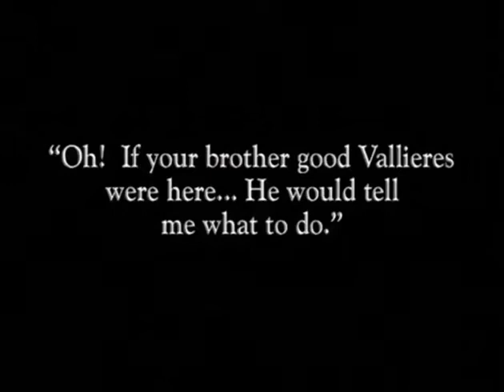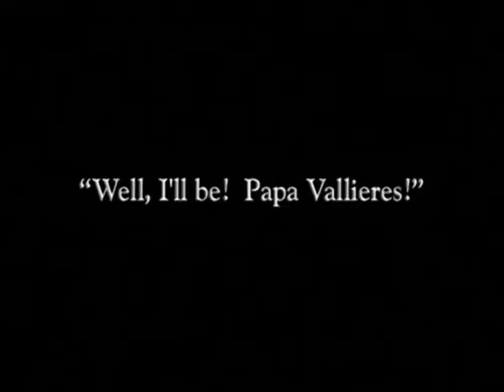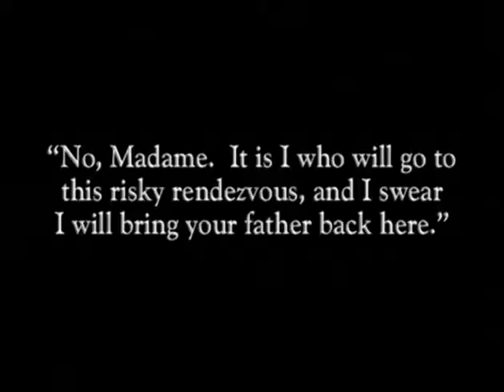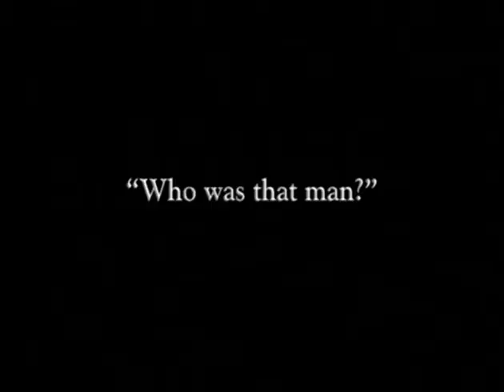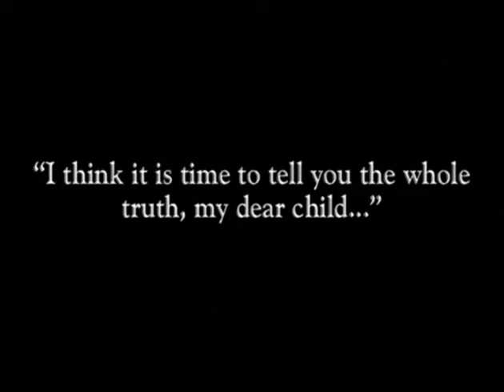Judex Episode 10 Le Coeur de Jacqueline 1916